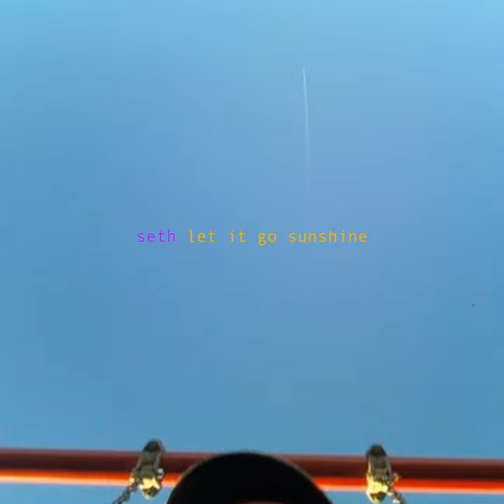You Dont Need a Carabiner 4 My Chest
You Dont Need a Carabiner 4 My Chest · Seth S. Scott

Let It Go Sunshine